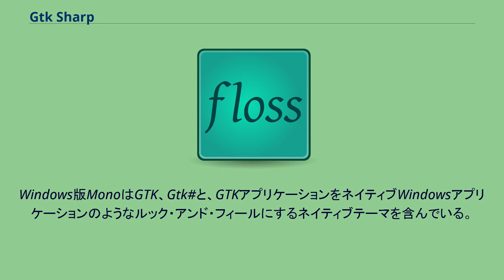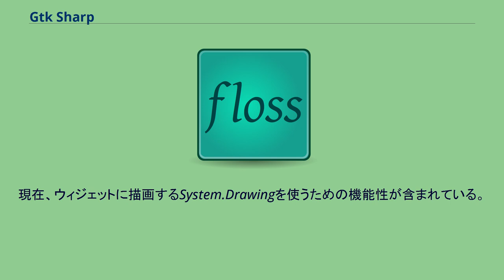Gtk Sharp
#.NET_Framework
Gtk#（ジーティーケーシャープ）は、GTKGUIツールキットおよびGNOMEライブラリの.NETバインディングセットである。
GTK#を用いることで、Monoなどの共通言語基盤を用いたグラフィカルGNOMEアプリケーションの作成が容易になる。
Gtk#はイベントドリブンを採用したシステムである。
Gtk#を使ったアプリケーションはLinux、Windows、macOSなど多くのプラットフォーム上で動作する。
Windows版MonoはGTK、Gtk#と、GTKアプリケーションをネイティブWindowsアプリケーションのようなルック・アンド・フィールにするネイティブテーマを含んでいる。
また、Mono 1.9以降、Mac OS X上のGtk#アプリケーションはX11サーバがなくても動作するようになった。
GladeをGlade#バインディングと共に使えば、GUIアプリケーションが容易にデザインできる。
また、MonoDevelop IDEにはSteticというGUIデザイナが統合されている。
gtk-dotnet.dllは、開発ツールの標準Gtk/Gnomeスタックのサポートに加え、利用可能な.NETスタックの機能性を使うためのブリッジを提供する。
現在、ウィジェットに描画するSystem.Drawingを使うための機能性が含まれている。
この記事には、GNU Free Documentation LicenseであるMono's homepageの文章が組み込まれています。